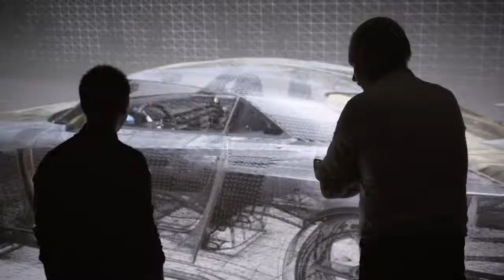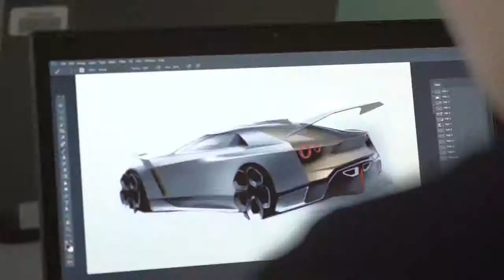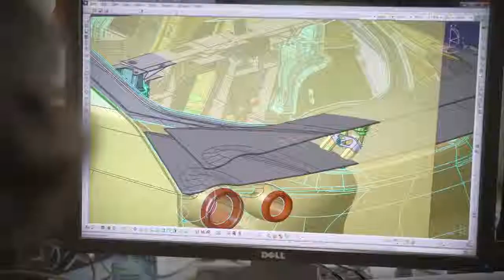New Nissan GT R50 Design.